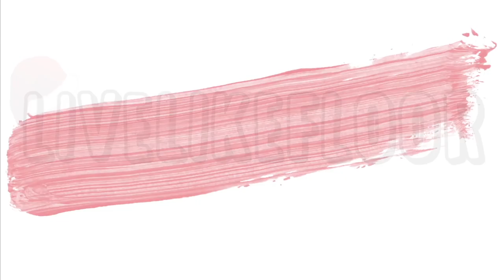Ik heb mijn RAPPORT! | VLOGMAS2017🎄|| LiveLikeFloor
Onlane
   LiveLikeFloor
   Hoek 76 Unit 306
   2850 Boom
   België